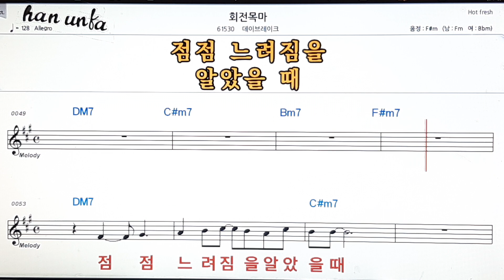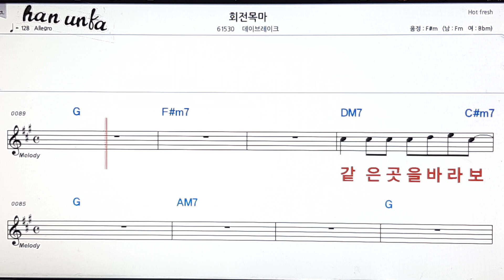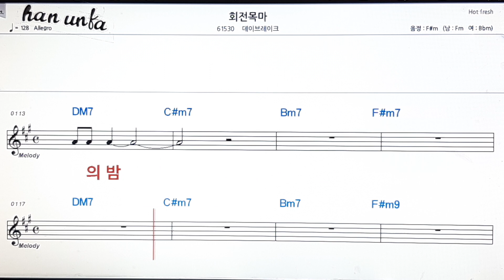회전목마/데이브레이크👍노래 반주, 코드 악보,가라오케💋Karaoke*Sheet Music*Chord*MR